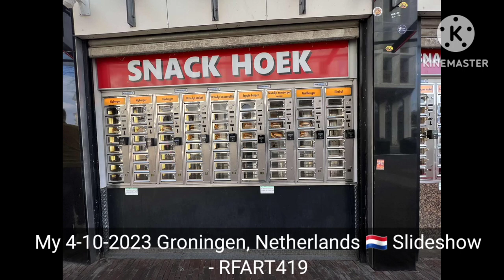April 10, 2023 - RFART419 - Groningen, Netherlands - Slideshow Video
This is my original animated slideshow video about Christianne Aubrey's current temporary home in the Netherlands as an American University of Groningen student in Europe, which was made on April 20, 2023.

これは、ヨーロッパのフローニンゲン・アメリカン大学の学生であるクリスティアンヌ・オーブリーの現在のオランダの仮住まいに関する、2023 年 4 月 20 日に作成されたオリジナルのアニメーション スライドショー ビデオです。

Dit is mijn originele geanimeerde diavoorstelling over Christianne Aubrey's huidige tijdelijke thuis in Nederland als Amerikaanse studente aan de Universiteit van Groningen in Europa. Deze video is gemaakt op 20 april 2023.

Reference Link:
Groningen Netherlands: